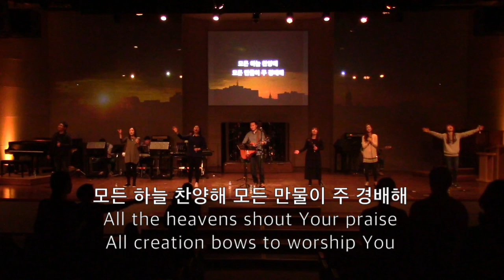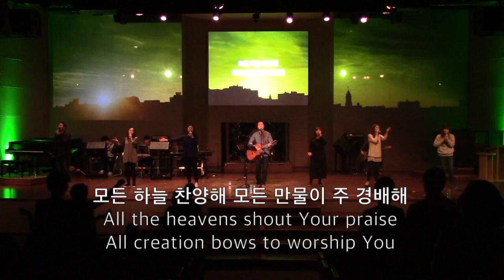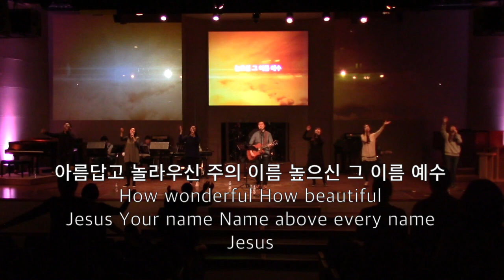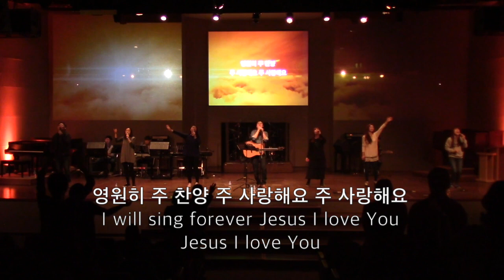예수 아름다우신 Beautiful Savior(Planetshakers) Worshiphouse Koera worship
Leader 이강석